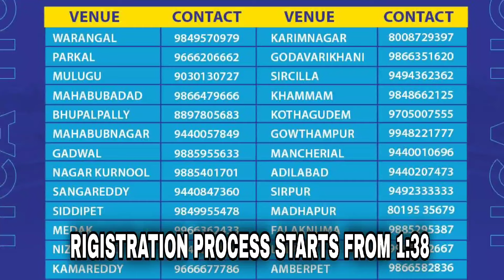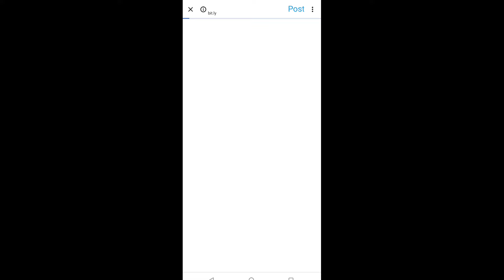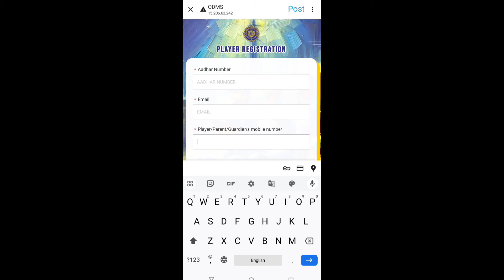hca free cricket training camps | hca is providing free cricket coaching | hca summer camp 2024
hca free summer camp
hca free cricket training camps
how to rigister for hca free training camp
how to rigister for hca summer camp
hca summer camp details
hca free cricket coaching
hyderabad cricket association providing free cricket coaching
how to join in cricket
how to join in hyderabad cricket association

uppal stadium
rajiv gandhi international cricket stadium
rajiv gandhi stadium

how to redeem srh vs rcb physical tickets
how to collect srh vs rr physical tickets
how to collect srh vs rcb physical tickets
srh vs rcb tickets ipl 2024
rcb vs srh tickets

how to book srh vs rcb ipl tickets
srh vs rcb ipl 2024

SRH VS RCB TICKETS ,DHONI JERSEY , SUNRISERS HYDERABAD VS ROYAL CHALLENGERS BANGALORE

dhoni jersey
dhoni jersey sold out
dhoni 07 jersey
srh sv rcb tickets sales 25th april
sunrisers hyderabad vs royal challengers bangalore match tickets 25th april
tata ipl 2024 srh sv rcb tickets april 25

SRH VS RCB TICKETS , SUNRISERS HYDERABAD VS ROYAL CHALLENGERS BANGALORE

SRH VS RCB TICKETS , SRH VS RCB TICKETS PAYTM INSIDER

srh vs rcb tickets Paytm insider
sunrisers hyderabad vs royal challengers bangalore

srh vs rcb offline tickets
srh vs rcb tickets online
srh vs rcb 2024 tickets
srh vs rcb 2024
ipl 2024
ipl
sunrisers Hyderabad
royal challengers Bangalore
srh vs rcb tickets sales
srh vs rcb tickets counter sales
srh vs rcb ipl 2023 tickets
srh vs rcb uppal stadium tickets
srh vs rcb tickets booking process
how to book srh vs rcb tickets online
srh vs rcb fan jersey
how to redeem srh fan jersey
srh fan jersey
sunrisers hyderabad fan jersey
RCB vs SRH tickets info
royal challengers bangalore vs sunrisers Hyderabad
srh vs mi tickets
srh vs mi offline tickets
srh vs csk tickets
CSK v SRH TICKETS
rajiv gandhi stadium
ipl 2023 highlights
sunrisers hyderabad 2024
RCB fans
rcb unreal craze
rcb craze in fans
RCB tickets
rcb tickets booking

ipl Play offs
ipl final
tata ipl Play offs
tata ipl final 2024
ipl playoffs tickets
tata ipl Play offs 2024
ipl 2024 qualifier 1 tickets

sunrisers hyderabad vs royal challengers bengaluru

ipl 2024 csk tickets will be sold only on online
ipl 2024 csk tickets booking only on paytm insider
ipl 2024 csk tickets booking date
ipl 2024 chennai super kings online tickets
how to book csk ipl 2024 tickets
csk ipl 2024 tickets booking
csk ipl tickets booking
how to book csk tickets
how to book csk vs rcb tickets
csk vs rcb tickets booking

csk tickets update
csk tickets booking paytm insider
csk tickets pre rigistration
chepauk stadium tickets
chepauk stadium

virat kohli
kohli

gt vs mi ipl 2024 tickets
gt vs srh ipl 2024 tickets
gt vs pbks ipl 2024 tickets

sunrisers hyderabad training session

ipl 2024 csk vs rcb tickets booking
ipl 2024 csk vs gt tickets booking
ipl 2024 csk vs rcb tickets

ipl 2024 official ticketing partner paytm insider

ipl 2024 fixtures announced
bcci released ipl 2024 fixtures
ipl 2024 schedule releeased